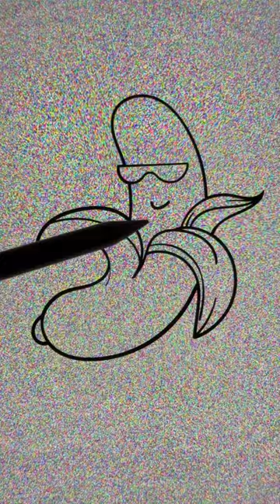Handsome banana colour picking